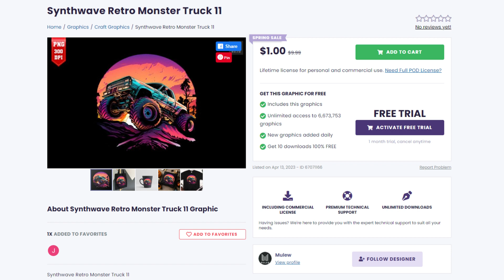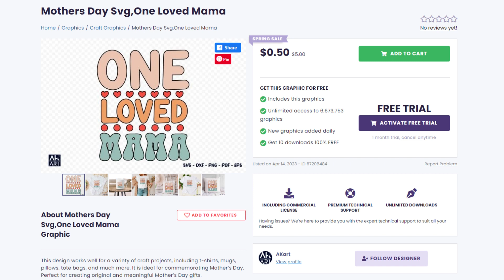Top 5 T-shirt Designs #53 | Creative Fabrica | Trending and Profitable Niches for Print on Demand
In this video, I share with you trending and profitable print on demand t-shirt designs that you can download from Creative Fabrica.